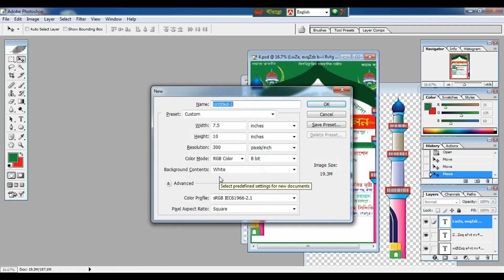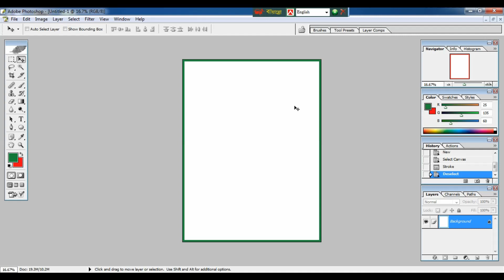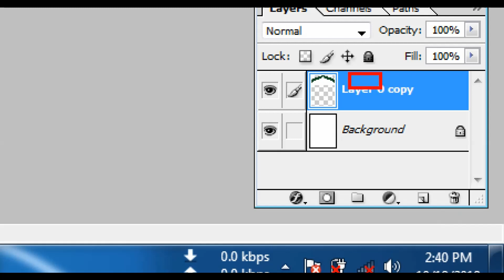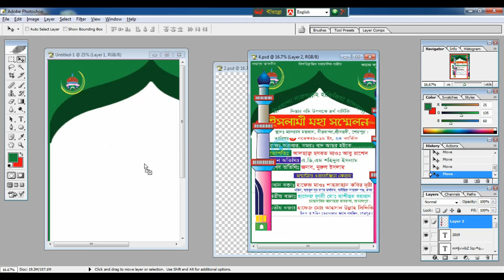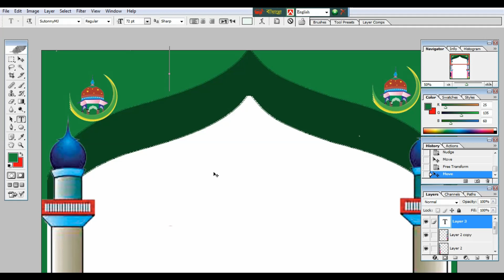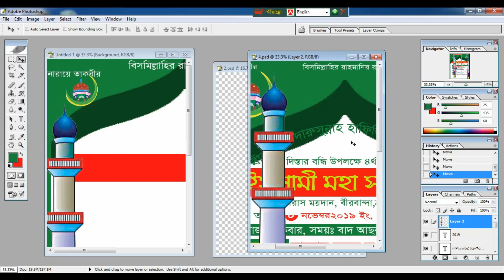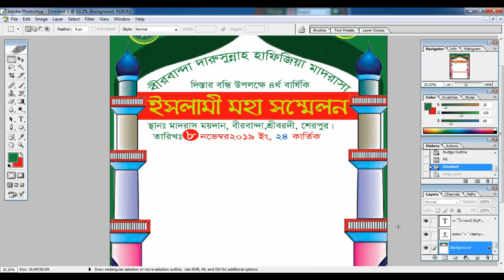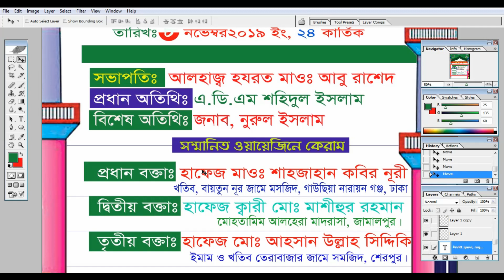Poster Design in Photoshop || ওয়াজ মাহফিলের পোস্টার ডিজাইন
ওয়াজ মাহফিলের পোস্টার ডিজাইন  Poster Design in Photoshop